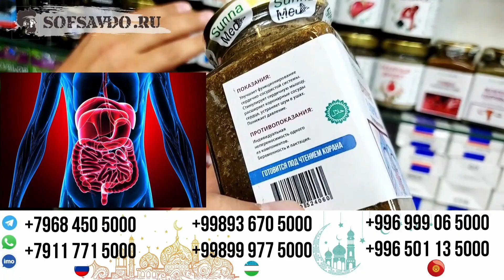ШОШИЛИНЧ ВИДЕО...ЭНДИ ВАЗИЯТ КАНДАЙ БУЛАДИ